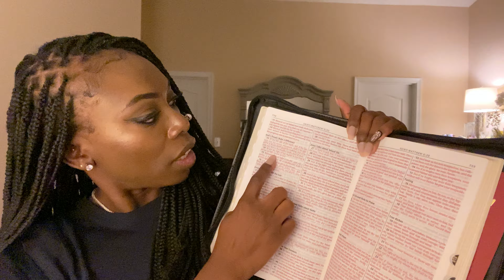Prophetic Word Release 2020 : You've Been Sent, Now Go Be + Serial Miscarriage Testimony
Hi Everyone ! If you're watching this video, then you'll know if this message is for you. The Lord has released me to speak and I want to be obedient. This is a prophetic release, so if you receive it then please take it to the Lord in prayer. Love you all. God bless!

If you're experiencing any type of grief or loss, then try to use the healing technique of prophetic art.